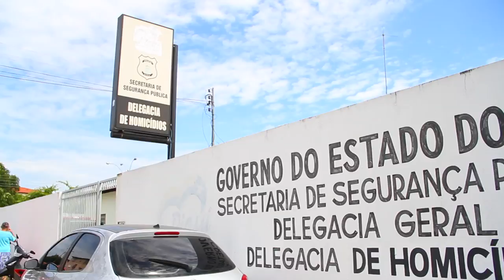VT PROTECAO POLICIAL